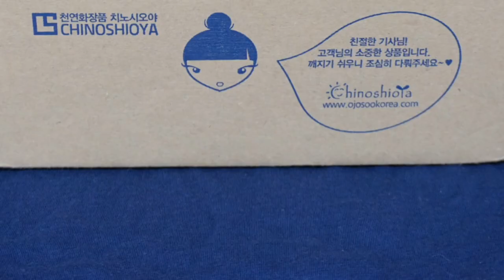블랙헤드제거방법 화장잘지우는법 블랙헤드오일 순삭오일 클렌징오일 치노시오야내추럴포어후기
※ 위 영상은 대가없이 무상으로 제품만 제공받아 제작하였습니다.

요즘 치노시오야 내추럴 포어 클렌징오일을 사용하여 매일 세수를 하고 있는데요😄😄😄
코에 많았던 블랙헤드가 점점 사라지는 게 보이고 피부도 더 좋아진 느낌이 듭니다👍👍👍

과잉피지, 화이트·블랙헤드의 멀팅케어, 모공수렴케어까지 원하신다면 더더욱 추천해드려요🙏

자연유래성분으로 만들어졌다는데, 화장이 너무 잘 지워집니다👏👏👏
순하면서도 강한 클렌징오일이라고 보시면 될 것 같습니다😉😉😉

🔽 영상에 나온 치노시오야 내추럴 포어 클렌징오일 구매좌표 🔽

영상에 나온 세븐윙스 에어 매트 리퀴드 립틴트 후기